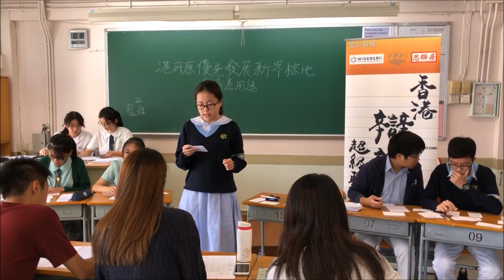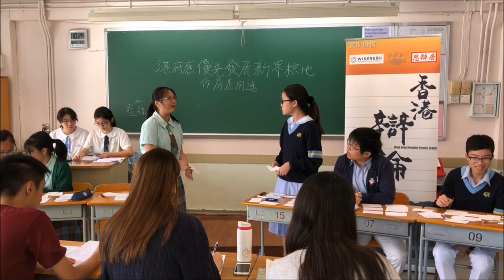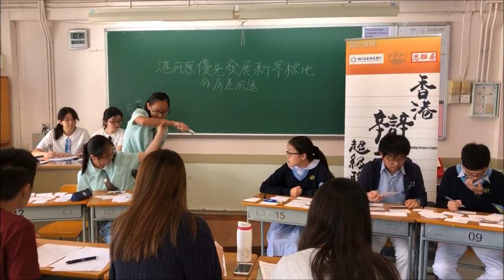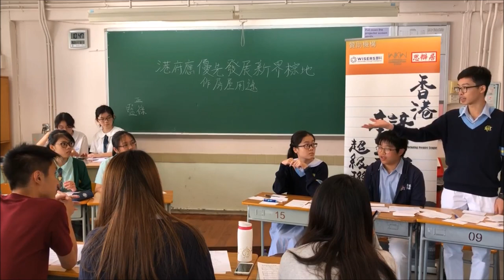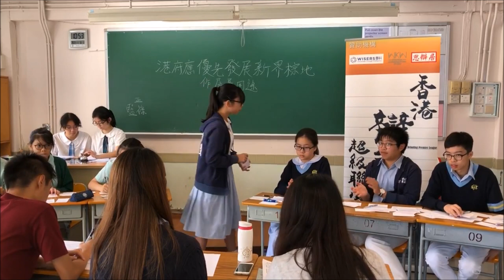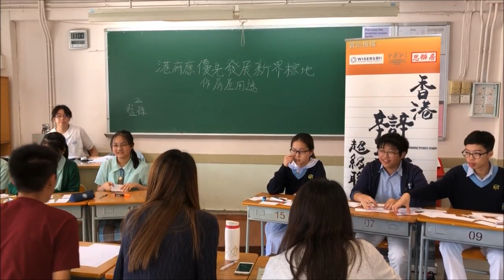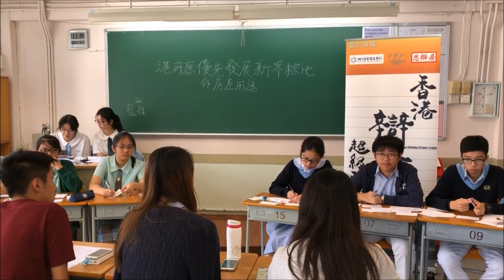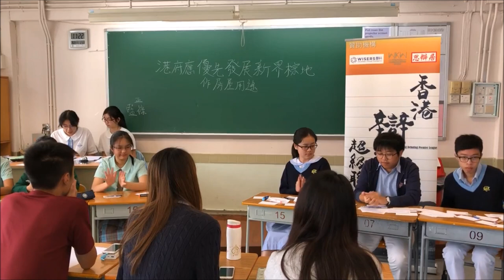【辯超聯2018/19】分組賽1.6A＿「港府應優先發展新界棕地作房屋用途」藍田聖保祿中學vs天主教崇德英文書院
【賽果：0:3】天主教崇德英文書院勝出
【最佳辯論員：反二】崇德書院黃一熙同學

*廿四間參賽學校為（排名不分先後）：
協恩中學
匯知中學
皇仁書院
德蘭中學
崇真書院
華英中學
英華書院
拔萃男書院
拔萃女書院
聖馬可中學